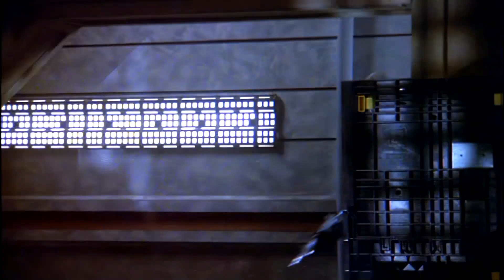Babylon 5: Angriff der Erd- Streitkräfte Teil-1 ᴴᴰ